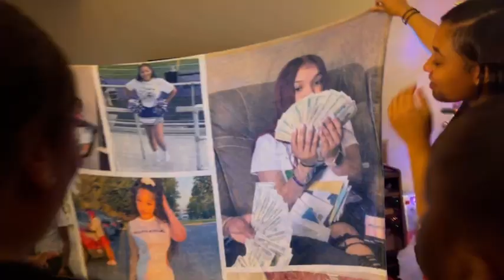CHRISTMAS EVE CELEBRATION WITH MI FAMILIA!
HOPE YOU ENJOYED THIS VIDEO! IF SO,